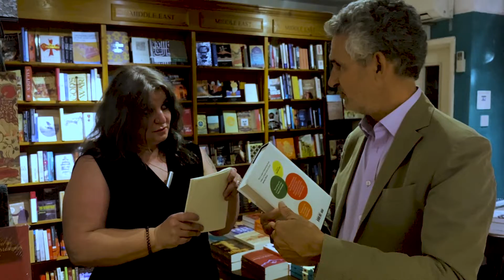Tim Spector Chatting with Vanessa Kimbell about Bread and The Gut Microbiome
Vanessa asks Tim Spector if you can retrain your microbes to assimilate carbohydrate more slowly?